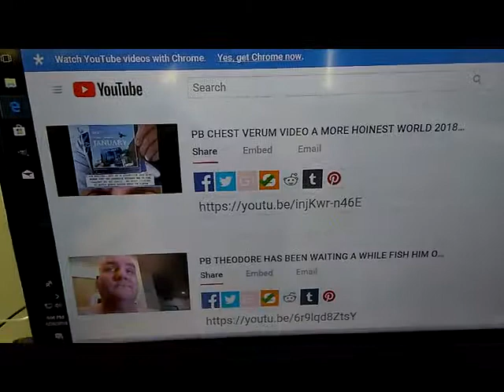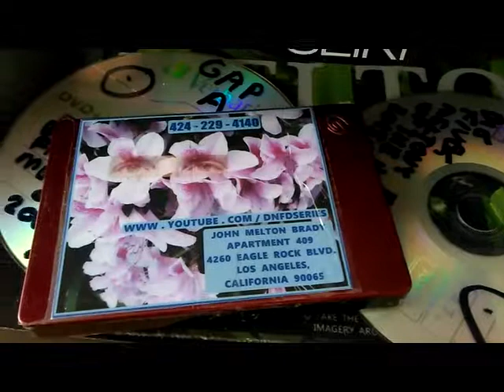LINKS DNFDSERIES STIGMATA EYES RIA BEING NICE 20180420 180416 x264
I'M MELTON. MOST OF THESE VIDEOS ARE FROM MY SERIES. MANY ARE DESIGNED TO BE ATTENTION GETTING. BUT THEY CAN'T BE ALL THAT BAD OR CONTROVERSIAL... I'VE NEVER GOTTEN ONE NEGATIVE COMMENT ABOUT THEM BY PHONE, , OR MAIL 4260 EAGLE ROCK BLVD. APT 409 LOS ANGELES CALIFORNIA 90065. IF YOU CAN'T REACH ME BY PHONE, THAT'S DANGEROUS LIFELINE CENSORSHIP, CERTIFY YOUR MAIL TO ME THEN SEE ME IN PERSON TO SHOW ME THE MAIL I'M NOT GETTING AND TELL ME WHAT YOU THINK OF MY VIDEOS AND IMAGERY. JOHN MELTON BRADY AND REMEMBER TO 9/11 FLIGHT 93 CHECK AND POST WITH ALL YOUTUBE FOLKS WHO APPARENTLY HAVE TAKEN A COPYRIGHT OUT ON ACTIVE PARTICIPATION IN AMERICA'S HIGHJACKED LIFELINES. TRY TO CALL ME IN FRONT OF THEM AND ASK WHY THEY ARE DOING THAT... POST